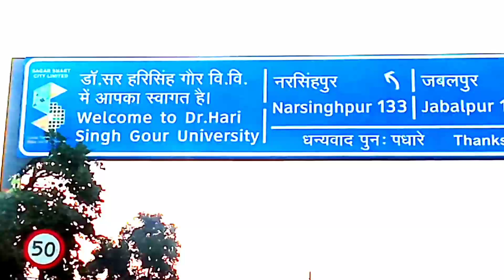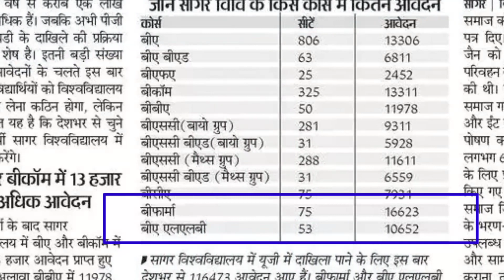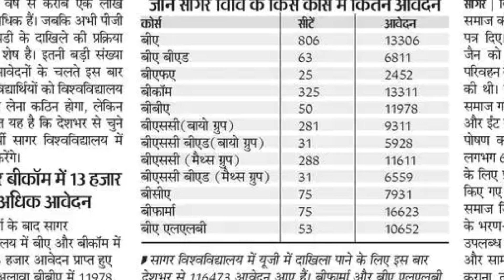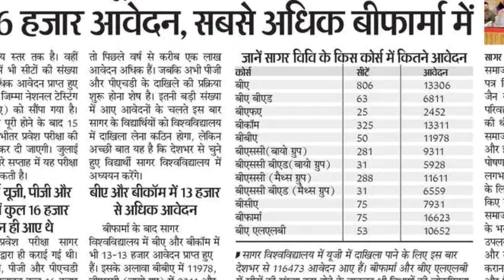Cuet Total Entrance Exam Form Admit Card /Dr harisingh Gour University Sagar Cucet Pepar dhsgsu 2022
CUET Entrance Exam Form Admit Card

 Dr Hari Singh Gour University Sagar Mp Total Entrance Form dhsgsu

CUET Entrance Exam Form Admit Card Dr Hari Singh Gour University Sagar Mp Total Entrance Form dhsgsu

Entrance Form dhsgsu

Cuet_Total_Entrance_Exam_Date_Form_Admit_Card_dhsgsu

 Dr harisingh Gour University Sagar  Cucet Pepar dhsgsu2022

Cucet Today News UG ke

116473_एडमिशन_फॉर्म_sagar_university

 भरे हुए हैं Dr Hari Singh Gour Central University Sagar Mp

sagar university me kitane form bhare gaye

Dr Hari singh gour university Sagar MP

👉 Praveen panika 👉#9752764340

एंट्रेंस एग्जाम प्रोसेस ऑल इंफॉर्मेशन।university sagar mp

entrance exam video 👉👇👉👇👉

In how many days will the entrance exam be held after filling the form?

college university  फॉर्म कैसे kaise bhare
my

 💥टेलीग्राम चैनल👇👉 @pkpanika

real life my girlfriend ya career pk panika
ke sath me graduation kar sakte
hain kya / college ke
stur qas tftreG ŽAIO tr ta ¬đi anfgr dAG Praveen Panika..
ZHR UIH q5 entrance exam11th 12th class h T 61.
ofsH À p t 4f Y AH at jabalpur (MP) I w..
ati TTRrA garment company Kota rajasthan job job_c.
Entrance exam book Dr Hari singh gour university Sagar..
CUCET exam kya hai /CUCET exam pattern kya hai syllab.
IGEC Sagar mp /Indira Gandhi engineering College Sagar.
maps of india, MP, and world map gk upsc, psc ssc Mpps..

college vs University chits sir qfta.

naac ka form kaise bhare Naac T.

Mp ke Top 15 university H
5
art fadG1G YAafAá HIR Swami V..

aat HGTT fs fafaaY tar Avdh.
Dhsusu Entrance Exam paper B.sc,
B.A B.ed entrance exam paper HàT ..

BİRA y ur6t Dr Hari Singh Gour..

2023
B.A Entrance Exam